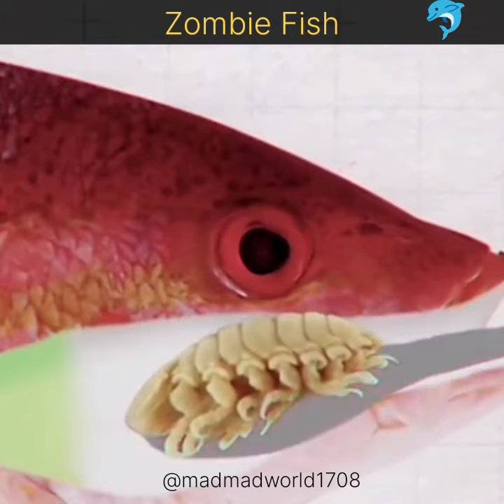Tongue eating parasite😲😳| Cymothoa🤔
c. exigua
cymothoidae
gypsy moth caterpillar
mouth
lithognathus mormyrus
high schooler
fish mouth parasite
how
tongue eating parasite
tongue eating louse
parasite
tongue parasite
fish parasite
fish tongue parasite
parasite that becomes a tongue
parasite that eats tongue
tongue eating isopod
parasites
the tongue eating parasite
tongue eating parasite nova
tongue eating parasite fish
tongue eating parasites
parasite fish tongue
tongue parasite fish
parasite that eat fish tongue
parasite that eats fishes tongue
parasite
cymothoa exigua
fish parasite
parasites
tongue parasite
cymothoa
cymothoa exigua parasites
tongue eating parasite
fish tongue parasite
parasite removal
parasitic isopod
cymothoa exigua parasite in fish
parasites sand dab cymothoa exigua
invasive parasite
fish parasites
parasite fish tongue
parasitic
parasites in fish

Follow me -

Before taking any action, do let me know.